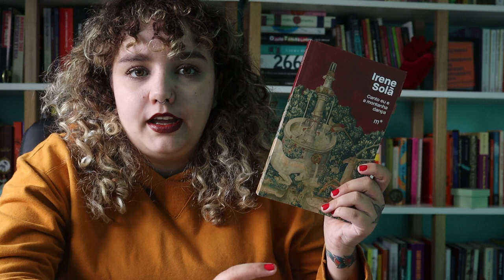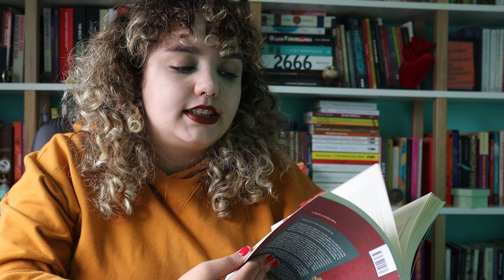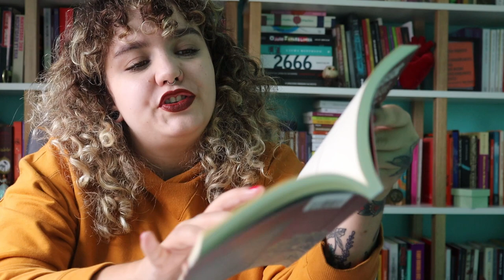Canto eu e a montanha dança, de Irene Solá